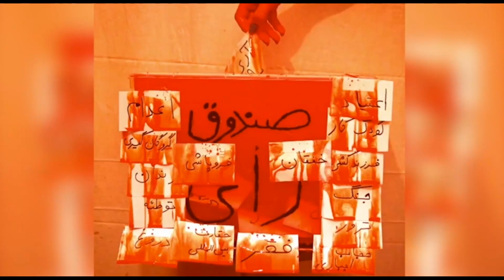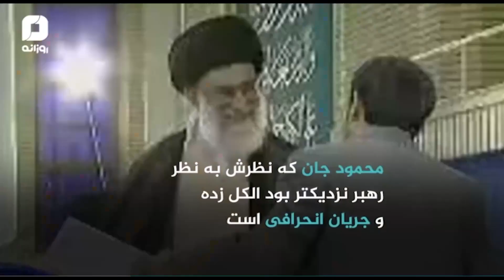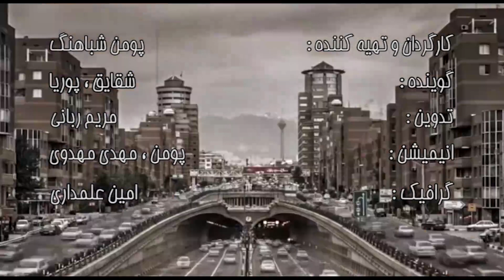ایران فردا در همین نزدیکی با شما – قسمت دویست و پنجاهم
کارگردان و تهیه کننده : پومن شباهنگ
گویندگان : شقایق . پوریا
تدوین : مریم ربانی
انیمیشن : مهدی مهدوی . پومن شباهنگ
گرافیک : امین علمداری
صدابردار : همایون اسعدی
تیتراژ : پومن شباهنگ